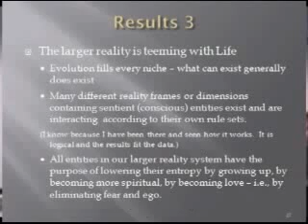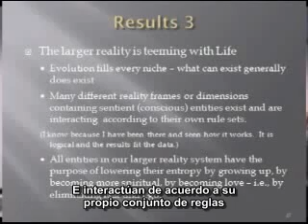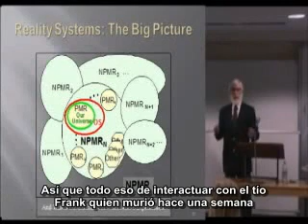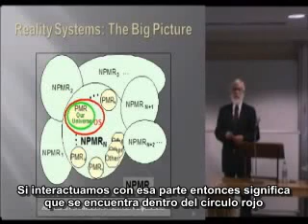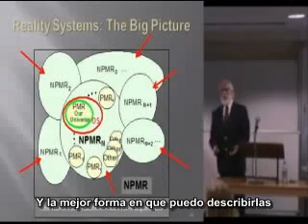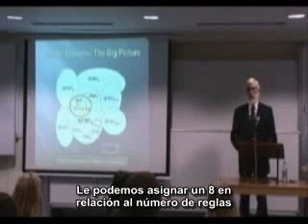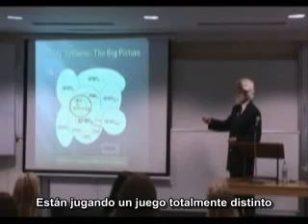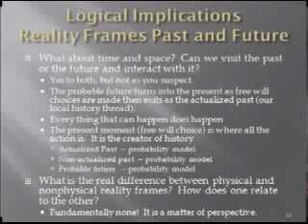Thomas Campbell - Física, Metafísica y Consciencia (Proyección Astral) 9 de 15